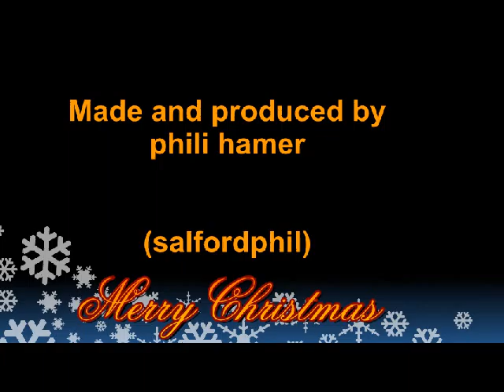"I Love Christmas " Event put on In the City of Salford's